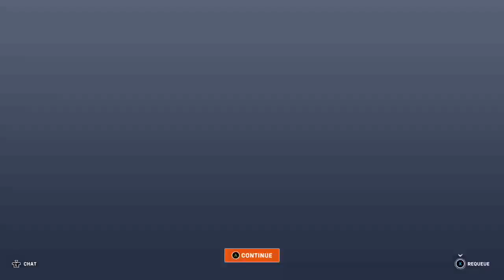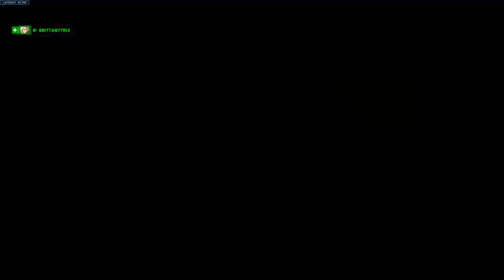im on time?! | !kofi !socials !discord